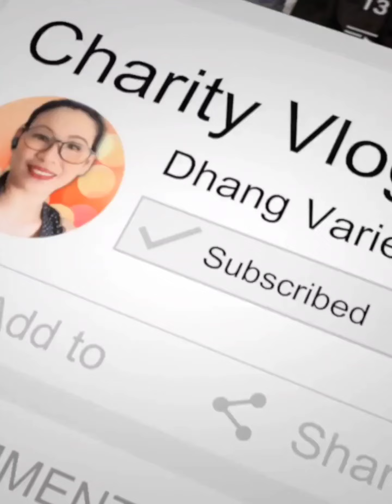NANAY HELEN ISANG SENIOR CITIZENS INABUTANG KUNTING HALAGA ABOT LANGIT ANG TUWA